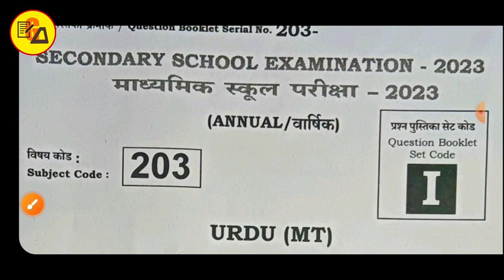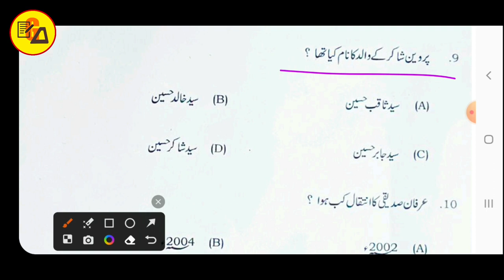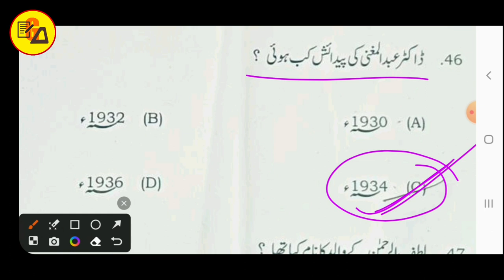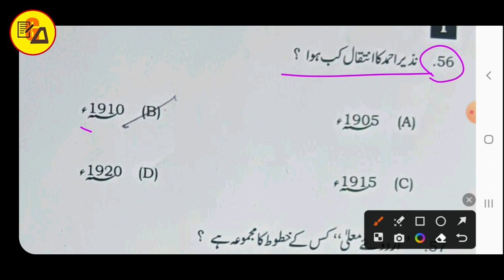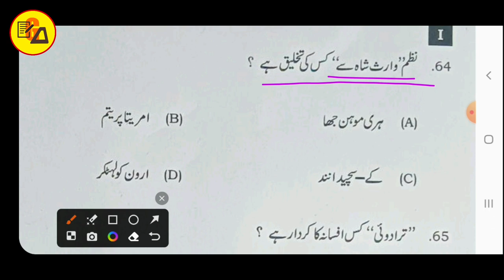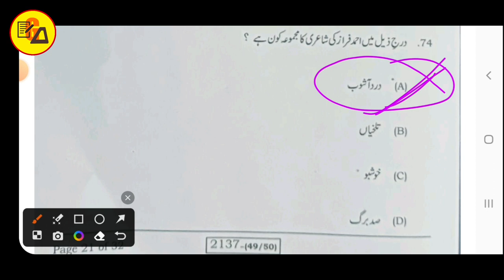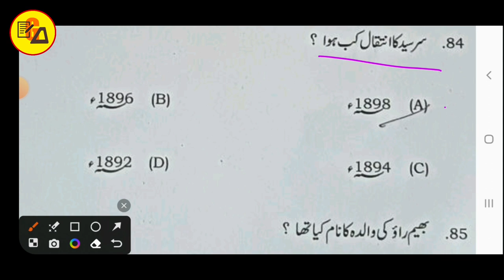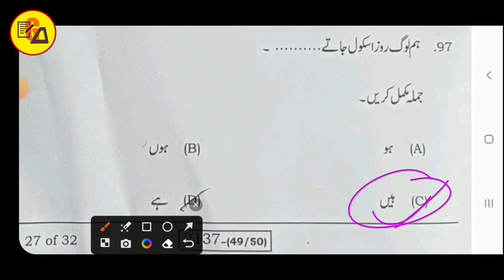Class 10 Urdu Answer Key 2023 | Second Sitting | 10th Urdu Answer Key By Muskaan Mam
In this video you all have provided the answer key of Urdu class 10.